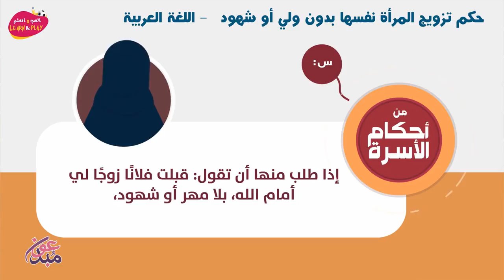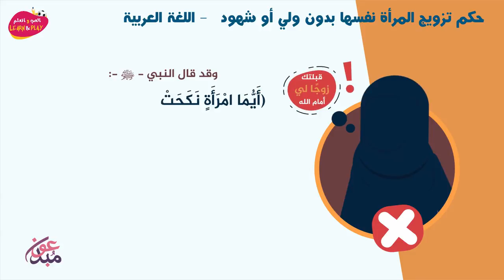حكم تزويج المرأة نفسها بدون ولي أو شهود